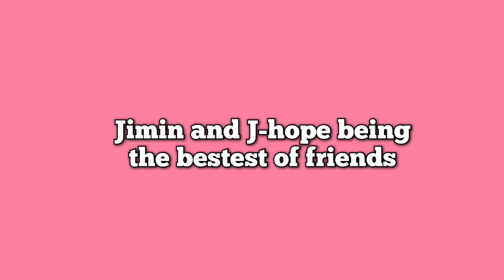a reminder of how close jimin and j-hope are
no homo tho